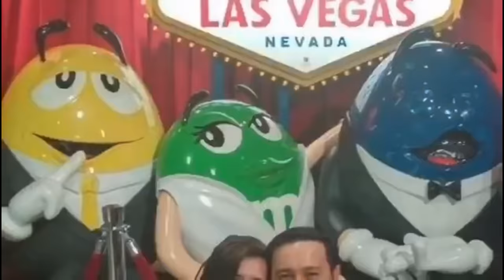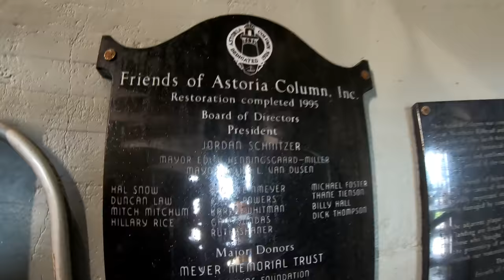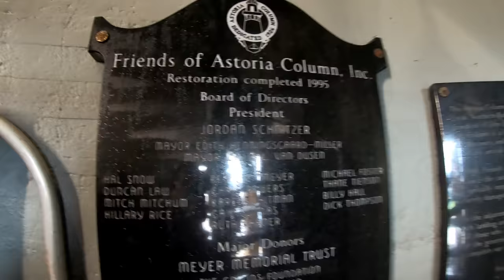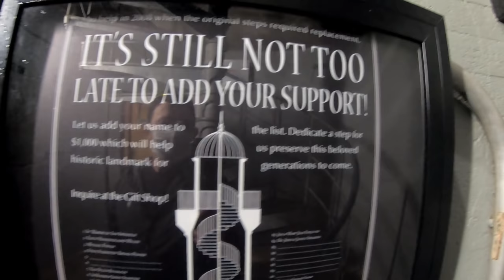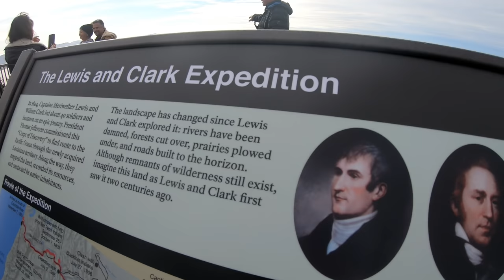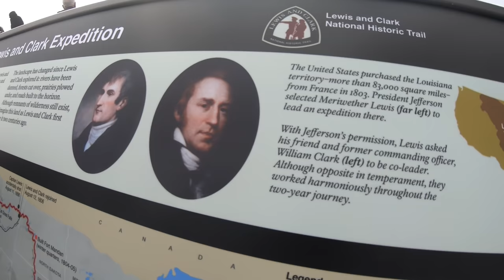Astoria Column | Day trip at Astoria Oregon | Amazing Views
This was our second day at the Oregon Coast and we decided to get out and visited Astoria while the weather is nice. We had a great time and it was a perfect day for sight seeing. This was my first time to go see the Astoria Column and its worth seeing it. The view up there was just phenomenal and you can stay there for a long time due to the amazing view.

 The Astoria Column is a tower in the northwest United States, overlooking the mouth of the Columbia River on Coxcomb Hill in Astoria, Oregon. Built in 1926, the concrete and steel structure is part of a 30-acre city park. Wikipedia
Address: 1 Coxcomb Dr, Astoria, OR 97103
Hours:
Closes soon ⋅ 6PM ⋅ Opens 10AM Tue
Elevation: 600 feet nps.gov
Opened: 1926
Area: 87,120 ft²

What is the significance of the Astoria Column?
A monument to the West. The Astoria Column, located atop Coxcomb Hill, is a monument to the natural riches of the Pacific Northwest and the people who settled there. Building and maintaining the Column has been an endeavor requiring the efforts and resources of many over the years.

What does it say on the Astoria Column?
The Astoria Column represents the history of the city of Astoria, Oregon. The text spiraling up the tower reads: Before the White Man Came. Robert Gray in the Ship Columbia in the Great River of the West, May 11, 1792

What can you see from Astoria Column?
Offering a view of the Pacific Ocean, the mouth of the Columbia River and several Cascade Mountain peaks, the 125-foot-tall Astoria Column is one of the most notable landmarks in Oregon, having lorded over the coast for nearly 100 years.

How many flights of stairs is the Astoria Column?
164 steps
The Astoria Column is an art-covered pillar made of concrete that reaches 125 feet skyward from Coxcomb Hill, overlooking Astoria and the Columbia River. Its observation platform offers a panoramic view for the many visitors who climb the 164 steps of its winding staircase.

How high is the Astoria Column?
600 feet
Standing tall, 600 feet above sea level, the Astoria Column provides unequaled views of the Columbia River, the Coast Range, Young's Bay, the city of Astoria, and the Pacific Ocean.

What mountain can you see from the Astoria Column?
Saddle Mountain
From the column you'll enjoy views of the Columbia River's impressive termination in the Pacific Ocean, Washington's Cape Disappointment, Oregon's northwestern-most point in Fort Stevens State Park, Youngs Bay, Tillamook Head and Saddle Mountain, the region's highest point.

Who founded Astoria Oregon?
John Jacob Astor
In 1811, John Jacob Astor, a New York financier, sent fur traders to the area and the trading post of Fort Astoria was established. Surrounded on three sides by the Columbia, Youngs, and Lewis & Clark rivers, the steep hillsides of Astoria exhibit beautiful Victorian and Craftsman homes.